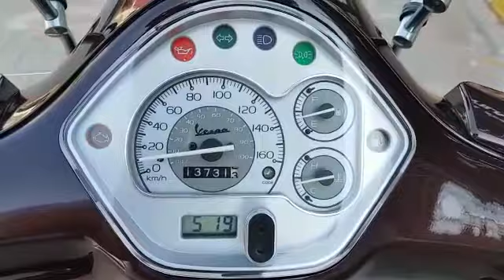Vespa GTS 300 2011 Model Scooter Maxi Scooter Motor Sahibinden ikinci el 27 500 TL 482358883